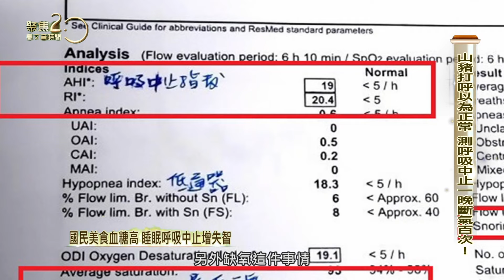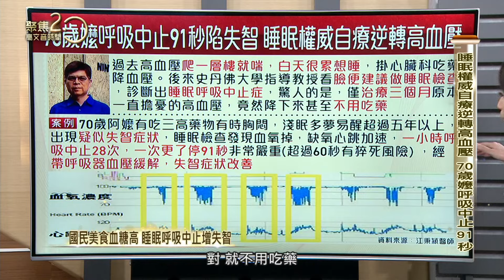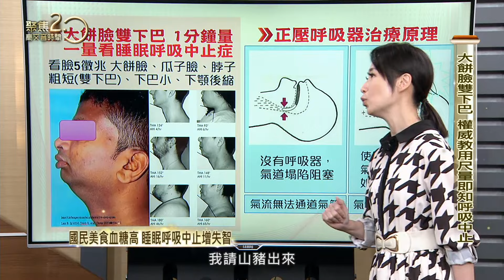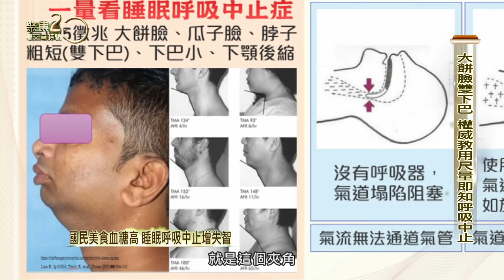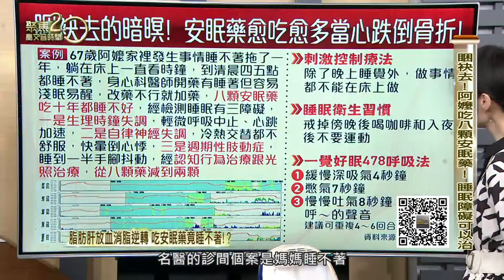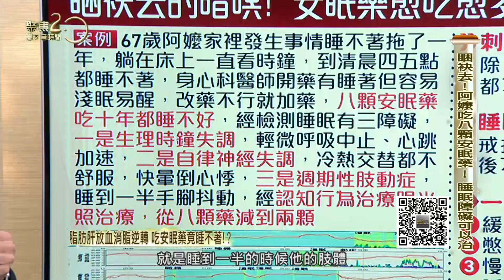長者呼吸中止恐失智 權威逆轉高血壓 20240316【聚焦2.0】第528集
山豬之前因為打呼太大聲被提醒去檢測有沒有睡眠呼吸中止症，結果檢查發
現晚上一個小時就呼吸中止19次，算下來睡八小時等於停止超過百次了!睡
眠權威分析檢測數據，也分享自己本身也是有高血壓、睡眠呼吸中止症，經
過治療，高血壓逆轉不用吃藥!並提醒長者!國衛院最新研究是睡眠呼吸中止
長者占大多數，且都無明顯症狀，但共病風險包含中風、失智、心血管疾病
等，嚴重甚至猝死，權威教如何檢測及治療

來賓：
睡眠醫學中心院長 江秉穎
藝人 山豬

▶下載【聚焦2.0】APP：
iOS平台：